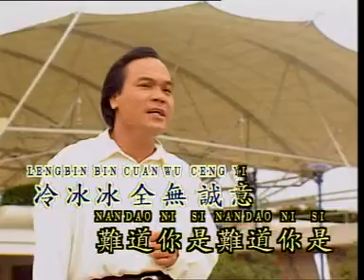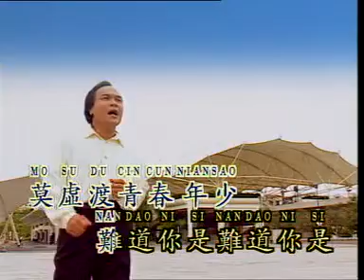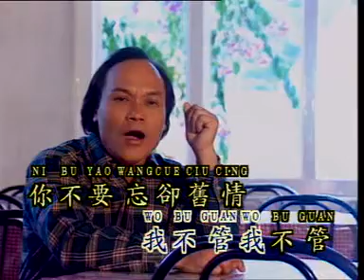李永平 LI YONG PING - VOL.5【我不管】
Artist : 李永平 LI YONG PING
Song : 我不管
Production : New Southern Record Sdn Bhd